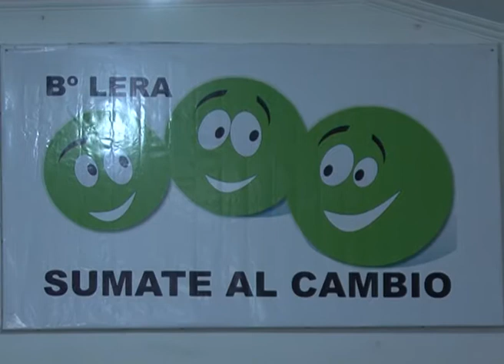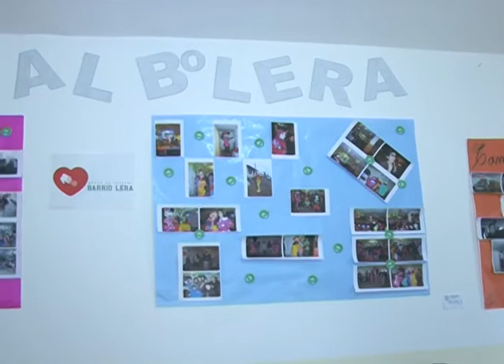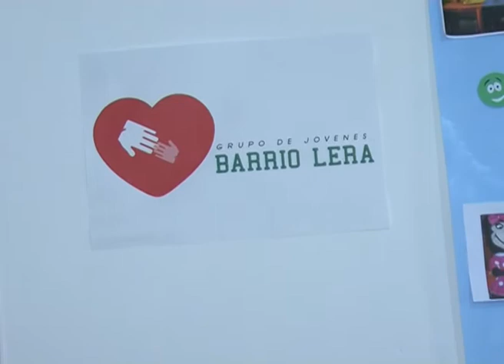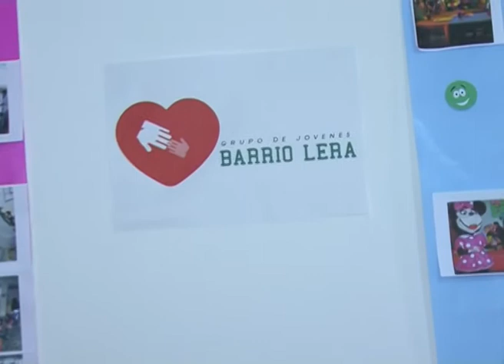Vos... que pensas? Sub Comisión de Trabajo del Barrio Lera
Plan de saneamiento Barda del Ñireco, Proyecto de recuperación de la Barda con Nación.